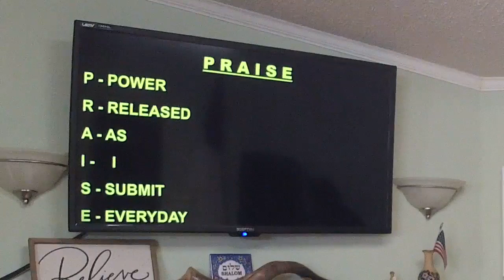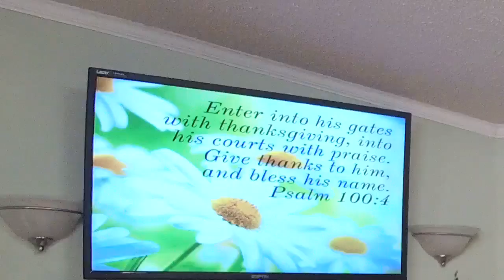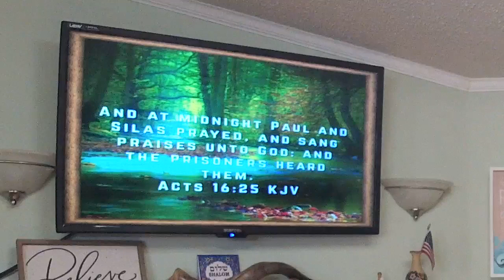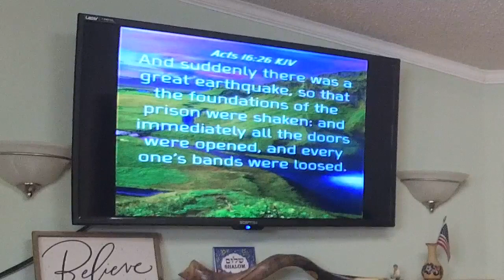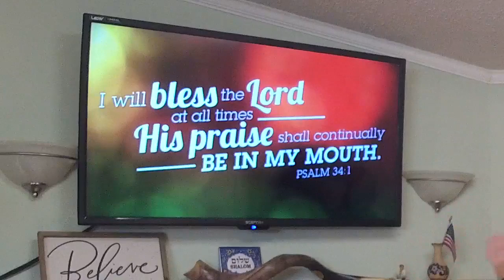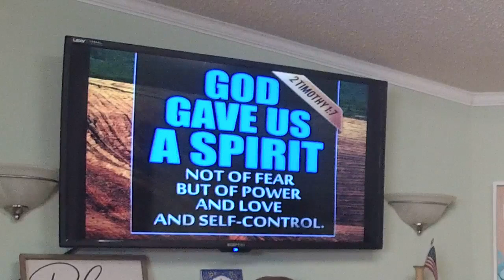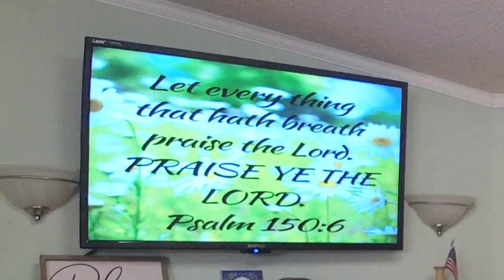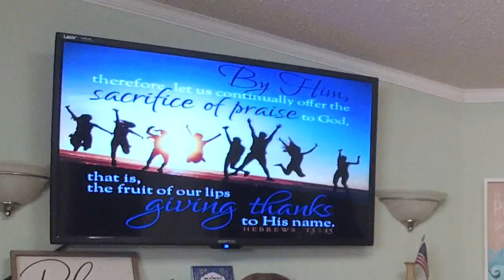Praise Him 2 - Pastor José Cordero - March 17, 2024